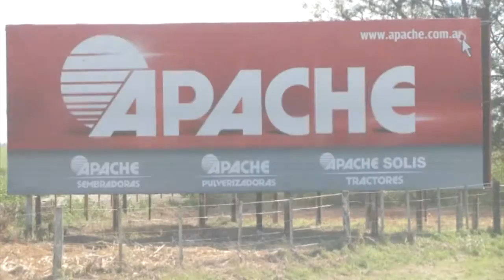APACHE SOLIS TRACTORES